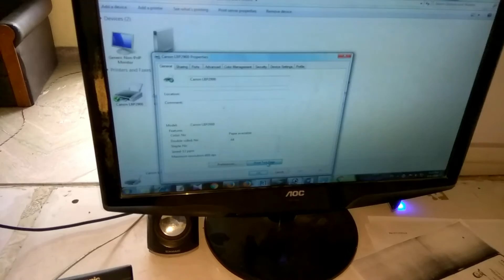How To Refill Canon LbP 2900/3000 Toner Cartridge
This is how to refill Canon LBP 2900/3000 Toner Cartridge in simple way.
HP LaserJet 1010
HP LaserJet 1012
HP LaserJet 1015
HP LaserJet 1018
HP LaserJet 1020
 HP LaserJet 1022,
HP LaserJet  1022n
HP LaserJet 3020
HP LaserJet 3030
HP LaserJet  3050
HP LaserJet 3055
HP LaserJet 3052
HP LaserJet M1005

How to refill canon lbp
How to refill ink
How to refill toner
How to refill canon
How to refill lbp 2900
How to refill lbp 3000
How to refill hp
How to refill hp toner
How to solve printing issue
How to print clearly
How to user canon toner
How to refill canon lbp 2900 toner